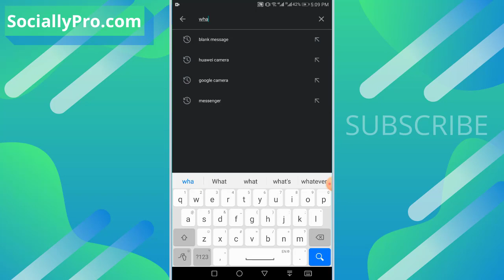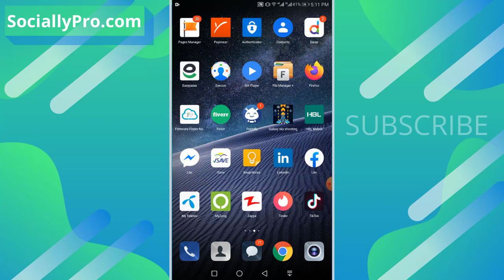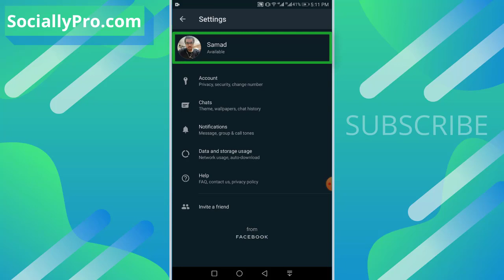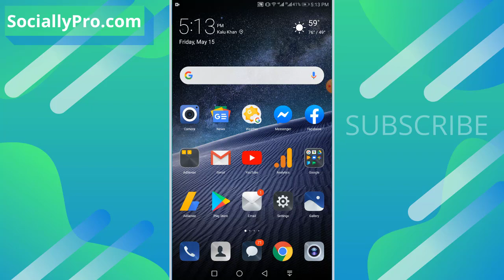How to Set Blank WhatsApp Status, Send Empty Messages and Post Empty Story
Learn how to set blank or empty status, send blank messages in Whatsapp, and post an empty story on your WhatsApp app using Android and iPhone devices.